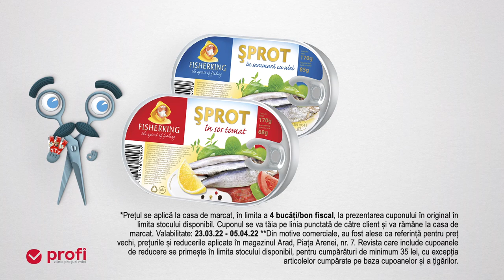Foloseste cuponul de reducere si ai sprot Fisherking în ulei sau sos tomat la un pret special.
Vino la PROFI, foloseste cuponul de reducere din revista si ai Șprot Fisherking în ulei sau sos tomat 170g la un pret special. Oferta supusa unor termene si conditii. Profi, zilnic preturi mici.